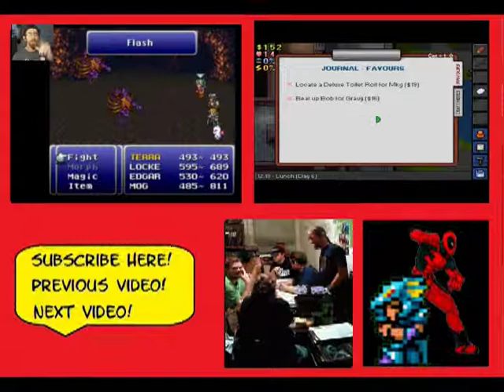Mega Man 2 (Nintendo) #3 (Retro Plays #12) - Mega Grinding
You want more Mega Mans with Kain? For you!